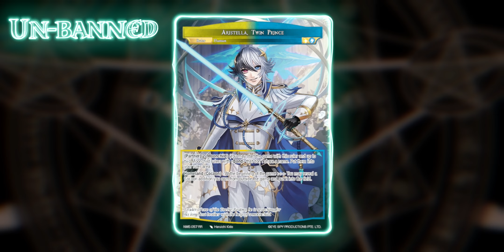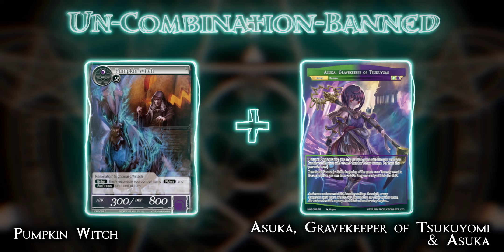Final banned list update for the cluster! [ FoW News Vol.30 ]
== Links ==
Banned List Update post

■Featured Products

✔ Hero Cluster 6th Booster Pack “Judgment of the Rogue Planet”

✔ Pre-release kit Hero Cluster 6th “Judgment of the Rogue Planet”

■Future Releases

■Check out the quick update videos!
(Some cards in this video were revised from the Quick Updates or articles.)

We'll publish this information on our website later as well.
Please check that out if you prefer text media.

And each "Judgment of the Rogue Planet" box will include two kinds of PR packs;
- Heroes' Contract Pack 02: Coming Soon

The cards were taken when the product was still under development. The actual product may look different.

■A video about the "Judgment of the Rogue Planet"

■Recent Products

✔ Hero Cluster 5th Booster Pack “Clash of the Star Trees”
- Product Infomation:

■Websites